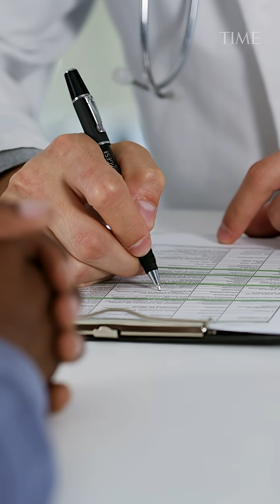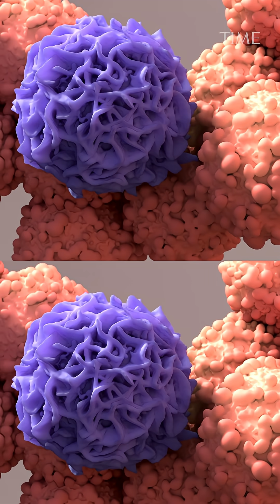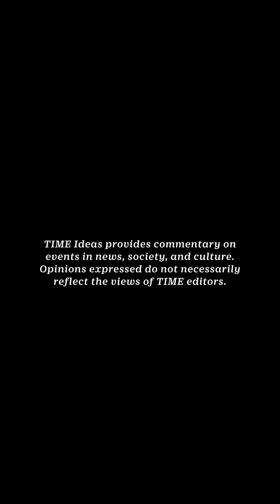Is it better to get cancer treatment in the morning?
Early reports from a recent study suggest that when it comes to a common cancer treatment, appointment timing may in fact be a very big deal.